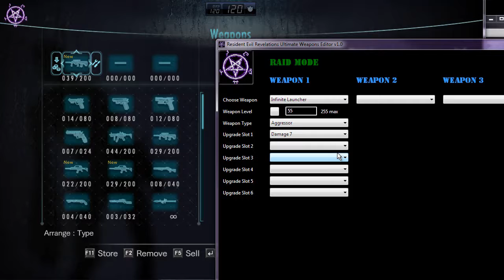Resident Evil Revelations - Ultimate Trainer / Editor Preview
as about that "Stinger" i did not know that each weapon has special last rank/type. so i renamed it in my trainer to "unique last rank"